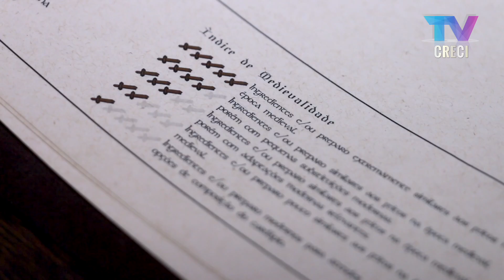Taverna Medieval - A hamburgueria pra quem é apaixonado pela idade média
21 de abril de 2017
Dica de lazer do CRECI Informa 522

Um espaço localizado na Vila Mariana vem conquistando um público de todas as idades, é a primeira hamburgueria com a temática medieval que reúne gastronomia, entretenimento e diversão.

O maior destaque é a mesa em formato de uma barco Viking, o Drakkar.

O visitante pode participar de jogos, vestir acessórios e imergir num ambiente de fantasias.